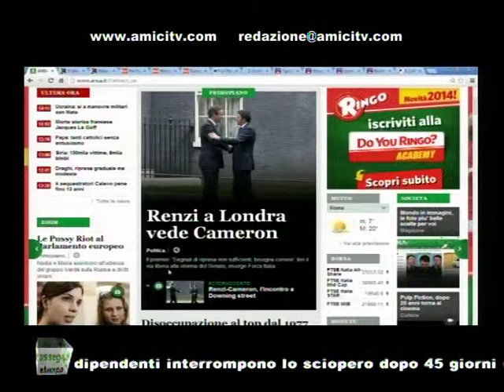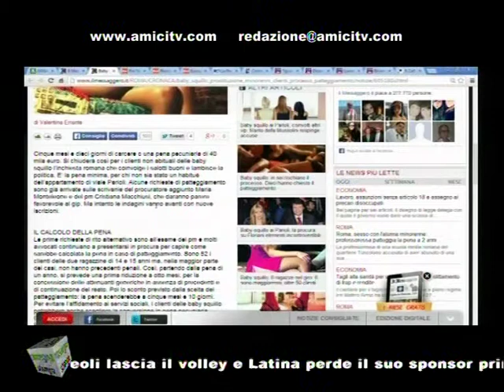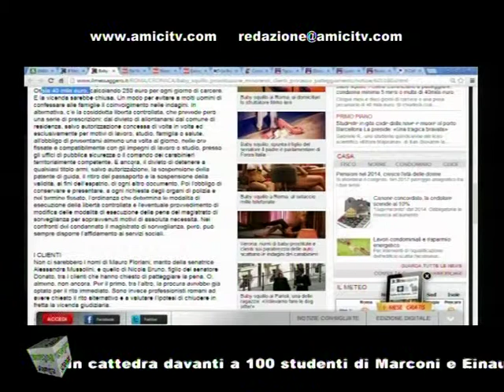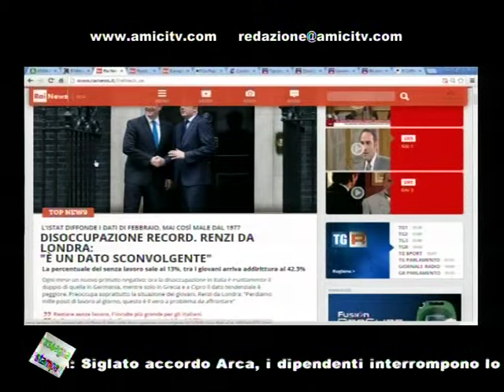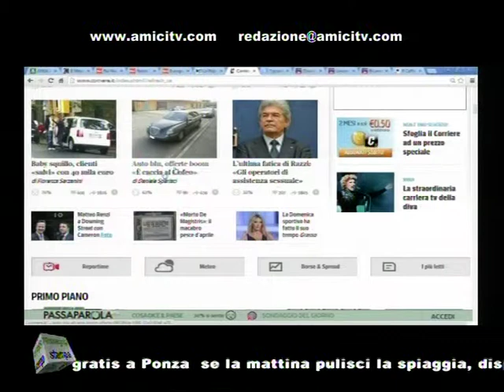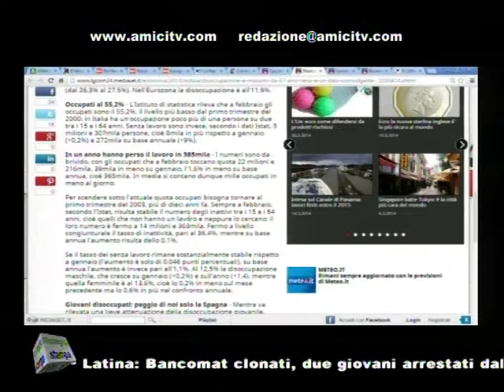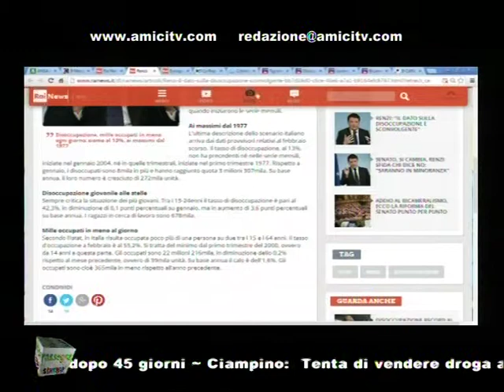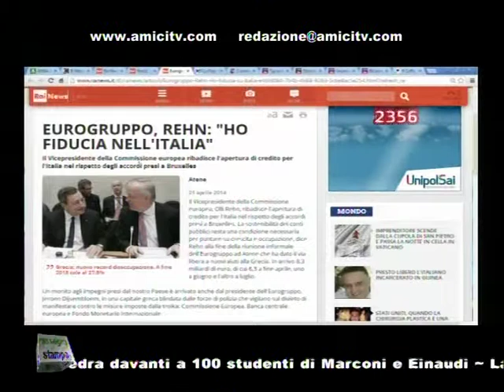PAUSA CAFFE POMERIGGIO 00256 02